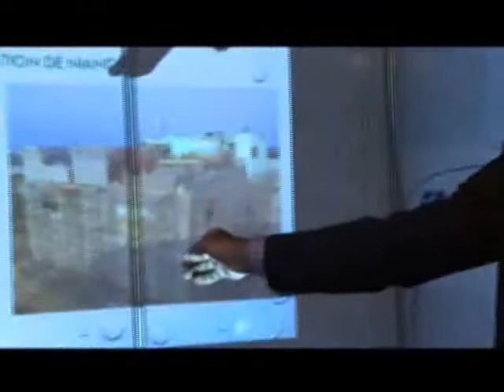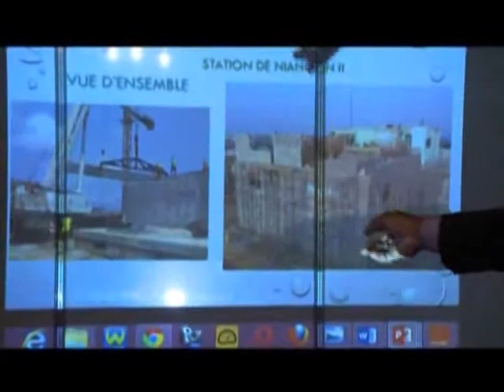Société: les populations exposent les problèmes suite au salon national de l'eau et de l'électricité